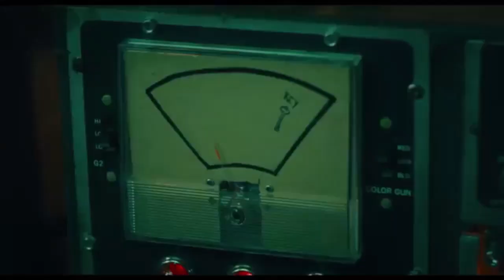SAW X (2023) Official Trailer – Tobin Bell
Saw X - Watch the trailer now! Starring Tobin Bell,  Synnøve Macody Lund, Steven Brand, Michael Beach, and Renata Vaca.

John Kramer (Tobin Bell) is back. The most disturbing installment of the SAW franchise yet explores the untold chapter of Jigsaw’s most personal game. Set between the events of SAW I and II, a sick and desperate John travels to Mexico for a risky and experimental medical procedure in hopes of a miracle cure for his cancer – only to discover the entire operation is a scam to defraud the most vulnerable. Armed with a newfound purpose, the infamous serial killer returns to his work, turning the tables on the con artists in his signature visceral way through devious, deranged, and ingenious traps.